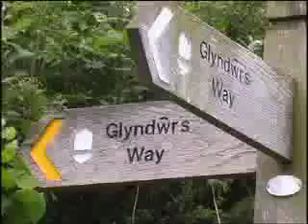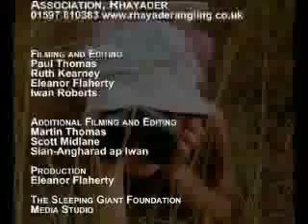Mid Wales Activities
Discover the wide range of activities on offer in Powys and the Brecon Beacons National Park